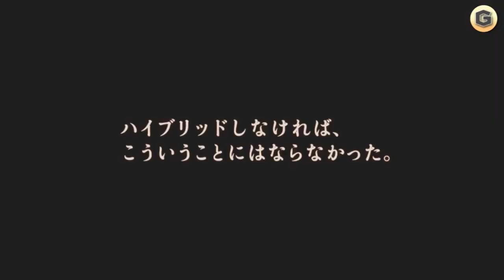TOYOTOWN CM「郵差」篇 60s (繁中)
這陣容愈來愈犯規了=___=